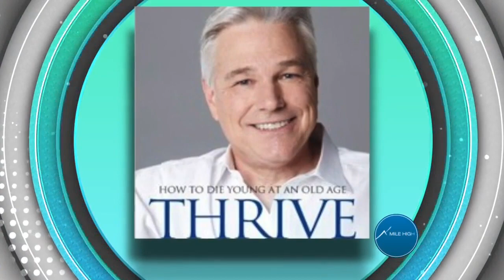Bentley Baths Get a Discounted Walk-In Tub Through the Gift of Independence Program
Bentley Baths Get a Discounted Tub Through the “Gift of Independence” Program

George Bentley sits down with Mile High Living to discuss two challenges: dated home design risking safety as we age and financial investments in updating a home. He dispels the myths that our homes are safe at every phase of life and that it’s too expensive to consider a bathroom remodel. Take advantage of the “Gift of Independence” program and save up to 50% on a refurbished or factory sample walk-in tub from Bentley Baths. Or learn more about government assistance, tax incentives, and financing options.

Who is George Bentley?

George Bentley, founder of Bentley Baths, InPower Home Solutions and Being Young at any age is a nationally recognized as an expert author, speaker, aging-in-place specialist, and consumer advocate. He has invested years of research and study into helping consumers understand how to live a fulfilling, happy, healthy and safe life.

Who is Bentley Baths?

Founded in 2003, Bentley Baths is a bathtub company based in Denver, NC that was created to help you or your loved ones maintain independence at later stages in life. We increase safety and reduce hazards by installing products such as:

- Medical Hydrotherapy Tubs
- Walk-in Therapy Tubs
- Transition tubs
- Walk-in Tubs
- ADA Shower Systems

- Safety Showers

To learn more about what the products and services the team at Bentley Baths has to offer: